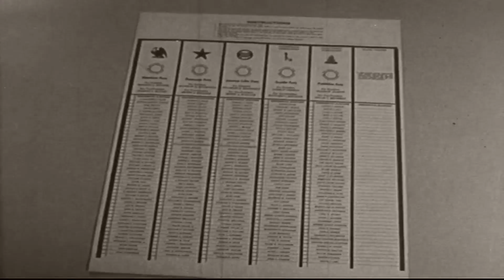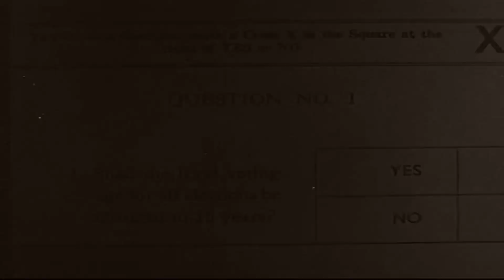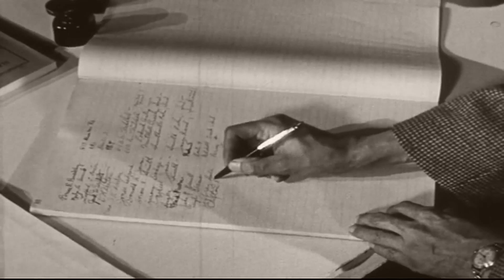The Weasel Kickers - Tories Election Special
Back in the past there was hope that democracy would bring about a shift in politics that would enable the general electorate a choice in who runs the country. Sadly this is just fictionary pap and it is a choice that really is no choice. However, please mind  your pasty as some are much worse at it than others.